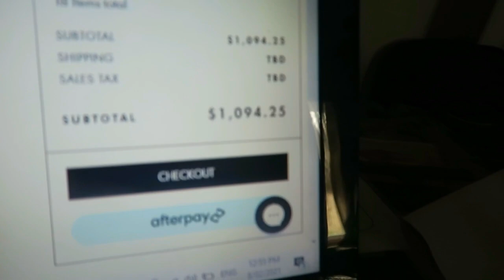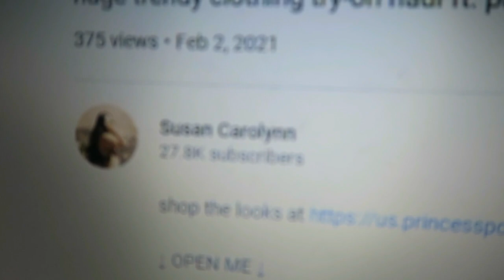HUGE $1000 PRINCESS POLLY TRY-ON HAUL *testing their instagram outfits*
OUTFITS:
*Australian sizing*

1.

2.

3.

4.

5.

jazzrose28

jazzmrose